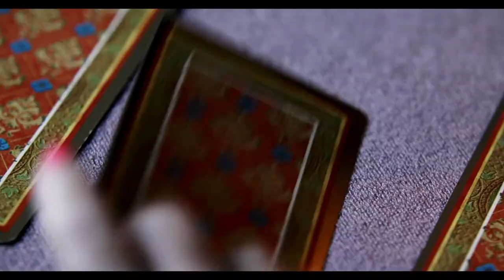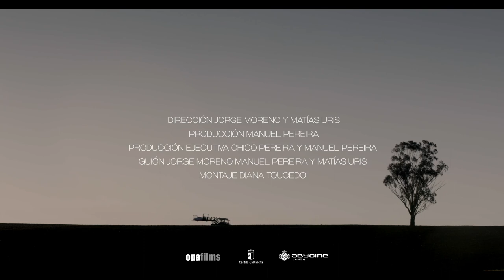Trailer Hora Nona VOS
El rodaje de una película en un pueblo de La Mancha moviliza a los vecinos para que participen como actores. La trama en la que tendrán que actuar no es ajena, pues se trata de un suceso real acaecido hace unos años en un pueblo cercano. A saber, la historia de una persona que tuvo que ser enterrada en su propia cama. Esa ficción en la que participarán un grupo de vecinos después de un casting narra la muerte de “El Gordo”, un hombre que murió una tarde de verano y cuyo cuerpo hinchado congregó a todo un pueblo para poder sacarlo de su casa. Meses después una hermana del fallecido aparece en el pueblo buscando un dinero que le había tocado al difunto en la lotería. Los vecinos, fantaseando con el dinero, intentarán asumir su papel en el rodaje mientras imaginan otras versiones de la misma historia contada en la trastienda de la cotidianidad de sus vidas.

Dirección: Jorge Moreno y Matías Uris
Guión: Jorge Moreno, Matías Uris y Manuel Pereira
Producción: Manuel Pereira (OPA Films)
Edición: Diana Toucedo